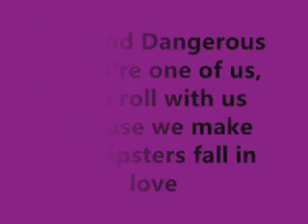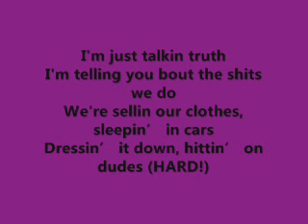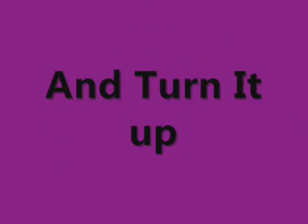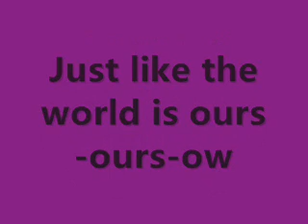Pop Goes Punk 4 We R Who We R Chunk! No, Captain Chunk!